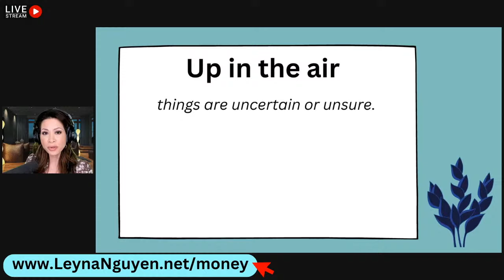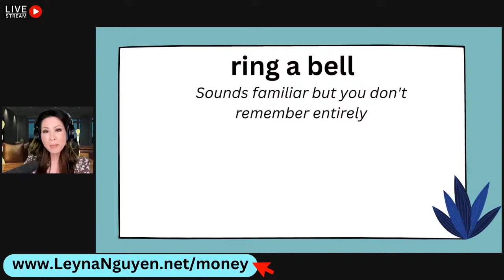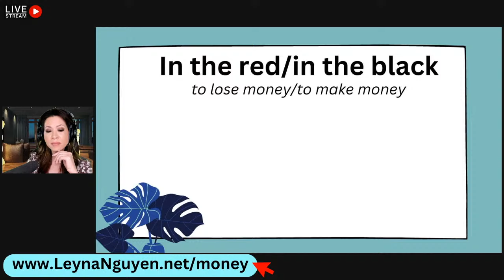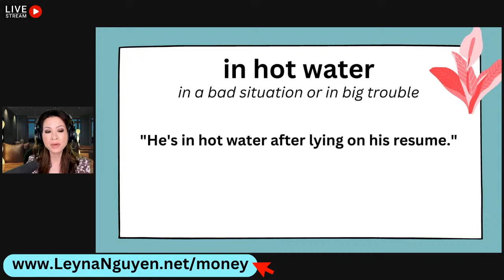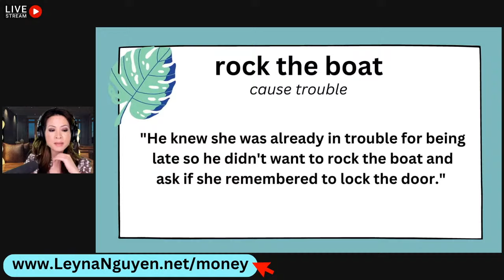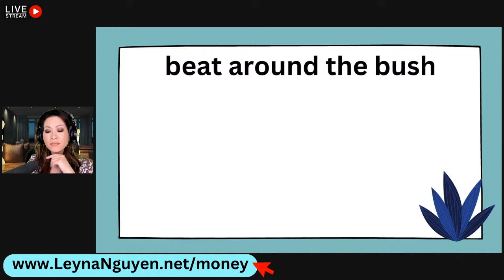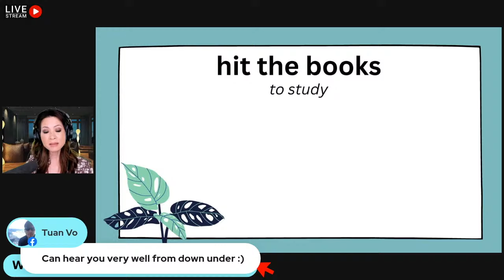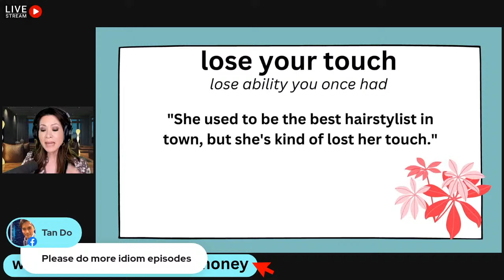Let's play a game with songs and learn idioms!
Who's good at remembering song lyrics and English idioms?